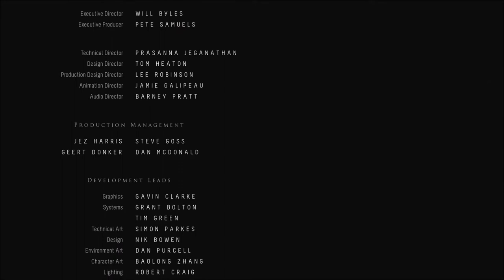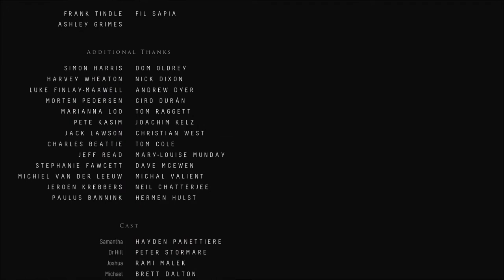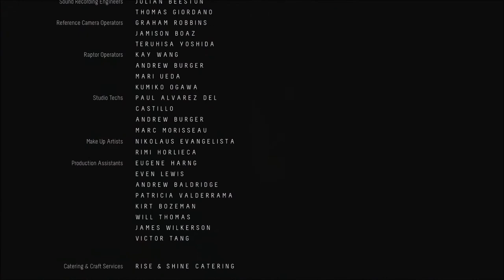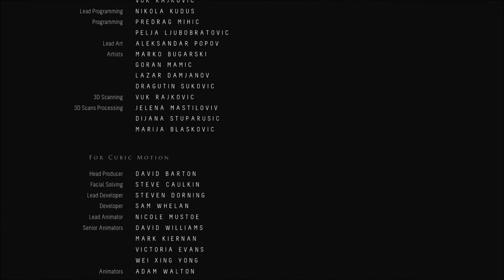UNTIL DAWN (PS4) RESOLUTION - ENDING/ FINAL PART- Let's play with commentary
Welcome to the final part/ending of Until Dawn

Until Dawn is an interactive drama survival horror adventure video game developed by Supermassive Games and published by Sony Computer Entertainment for PlayStation 4.

It was originally scheduled to be released for PlayStation 3 and feature PlayStation Move support, but in August 2014 the game was re-introduced as a PlayStation 4 exclusive title, and was released worldwide in August 2015.

Until Dawn was met with a positive critical response upon release, with praise directed at the visuals, 'choice' mechanic, horror elements, music, characters, voice acting, and gameplay design. Most of the criticism the game drew concerned the second half of the story, the camera angles, character movement, and the game's partially linear plot. A prequel, The Inpatient, was announced in June 2017.